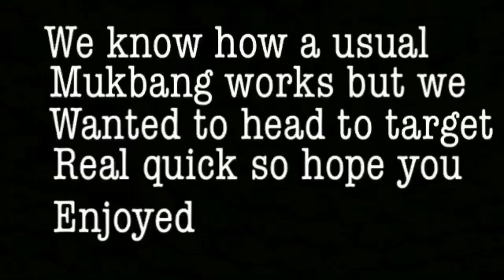BURGER KING MUKBANG + chit chat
Hello, yes I’m aware that you can kind of hear the music on the radio. We thought it was low enough. I tried inserting the them music to make it better but all well. We didn’t had to cut this video short due to the fact we had to get home and forgot to stop at target.
But enjoy us eating 🙃

❀INSTAGRAM ✿ @krissynielson
❀TWITTER ✿ @krissynielson
❀PINTEREST ✿ @krissynielson
❀MUSICALLY ✿ @krissynielson

Peace & blessings

Xoxo